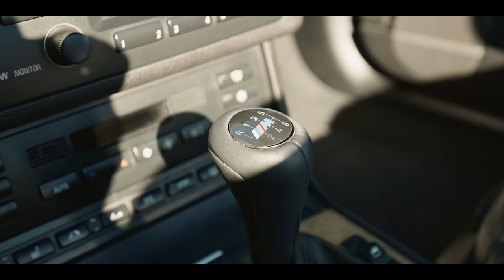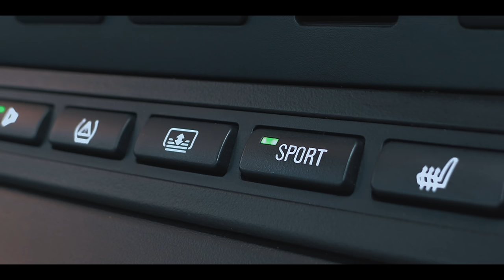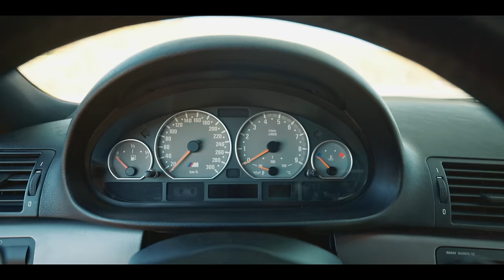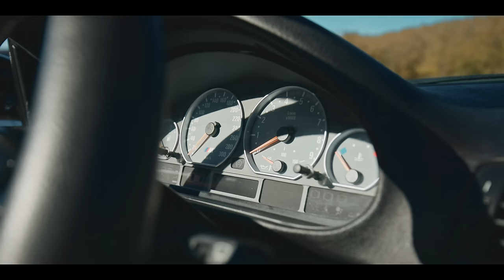BMW M3 e46 ❤️‍🔥 La più emozionante tra le "M" e perchè...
LE ULTIME BMW RAPPRESENTANO PURTROPPO IN PIENO IL PERIODO STORICO IN CUI STIAMO VIVENTO: FLAT!
APPARENZA E POCA SOSTANZA.
IN QUESTO VIDEO CERCEREMO DI DARE ALCUNI MOTIVAZIONI CHE CI PORTANO A CONSIDERARE LA BMW M3 E 46 (AUTO DEL SEGMENTO OVER 1500KG) LA PIÙ COMPLETA ED EMOZIONANTE TRA LE M.

Potete acquistare Waterless Wash e tutti i prodotti Mafra tramite questo